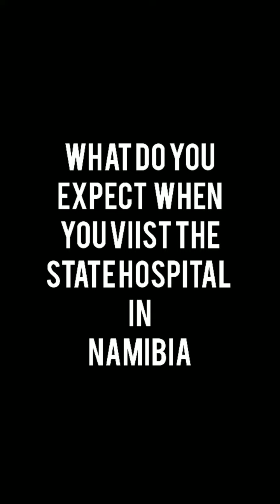What do you expect when visiting state Hospital- Katutura State Hospital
Katutura State Hospital

What does the name Katutura mean?

During the 1950s, the Windhoek municipality and the South African colonial administration decided to forcefully move the residents of the Old Location 8 kilometres (5.0 mi) to the north of the city, prompting the evicted people to give the new location the name Katutura, which means "The place where people do not want ...

Who built Katutura hospital?

South Africans

Katutura State Hospital was built in 1973 (by South Africans) as a referral public health facility. Namibia's general referral hospital, Katutura State Hospital does not even have a Helipad but looking opposite across the road the SWAPO Party headquarter building has one.